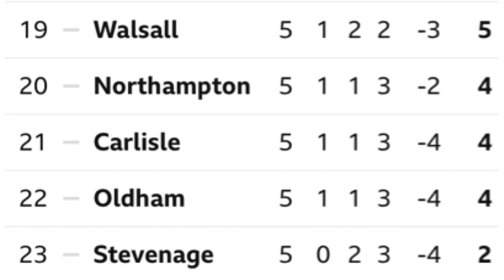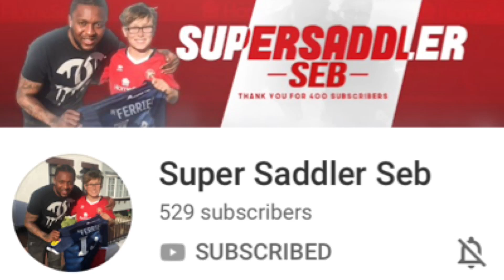Walsall Vs Grimsby Town Match Preview (31/8/19)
The Mariners take a trip to the Bescot Stadium to play Walsall who are looking for their first win since the opening day.